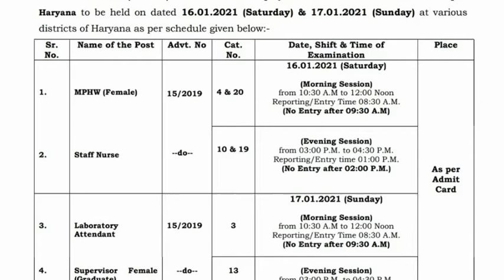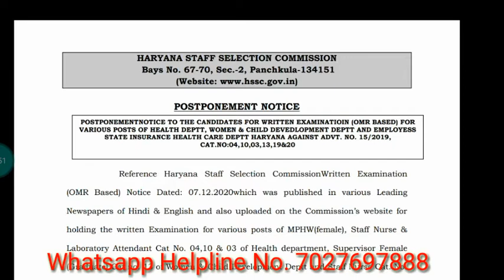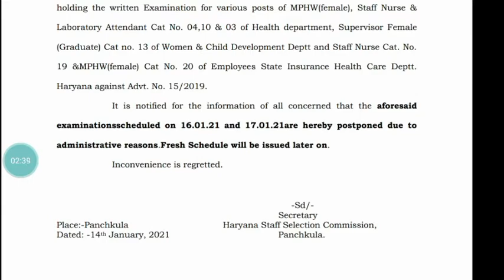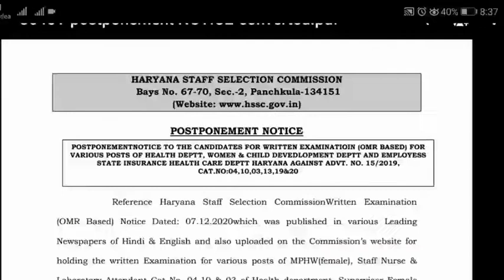Haryana | hssc lab attendant exam Postponed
Haryana hssc lab attendant exam के  साथ अन्य Pepper Postponed